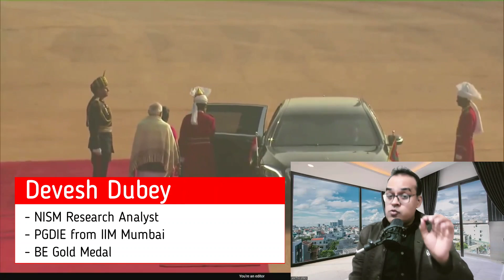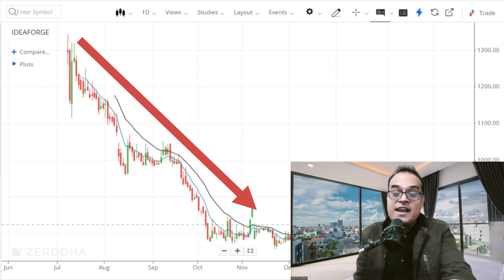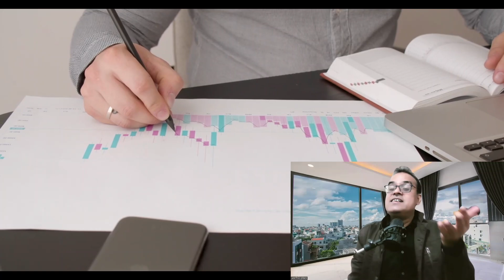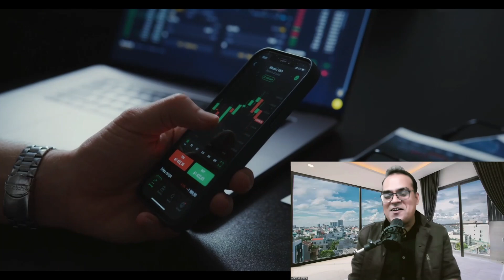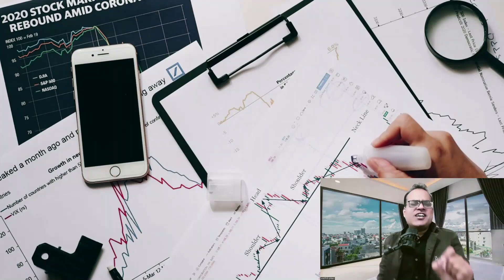इन कंपनियों को फायदा हुआ? Oman's Sultan interested in India-made drones, says Jaishankar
Topic - 'I apologize for this': Why Putin said sorry to Russians
Saudis make Maldives land grab to secure oil routes to China
Fugitive underworld don Dawood Ibrahim hospitalised in Karachi
Oman's Sultan fascinated by India's space project, interested in India-made drones, says Jaishankar